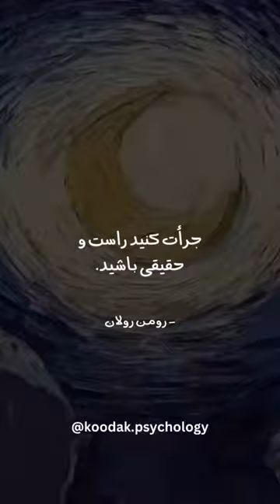سخنانی از رومن رولان✅️